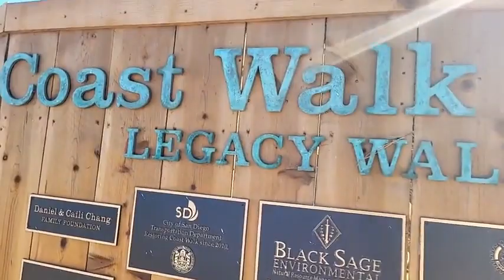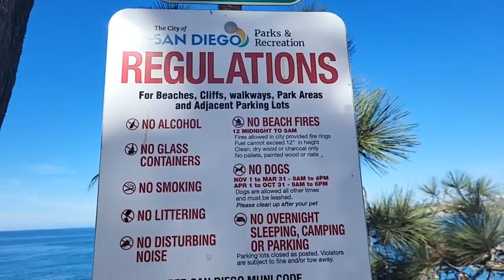La Jolla Kota dgn Pantai yg Indah di San Diego CA Amerika Serikat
What is special about La Jolla?

Located within the city of San Diego, La Jolla is known for its beautiful beaches, breathtaking views, art and museums, the library association, hang gliding, Mexican food, outdoor activities, sea life, and culture.

While La Jolla is technically in the city and county of San Diego, it's often thought of by locals as an independent area. However, it does refer to a particular area within San Diego. We can describe this area with one word: picturesque.

La Jolla is a smart seaside area, known for its rugged coastline. Trails wind past pine trees and sandstone canyons in Torrey Pines State Natural Reserve, while the 2 courses at world-renowned Torrey Pines Golf Course sit atop sea cliffs. La Jolla Cove has sweeping ocean views, and the Shell Beach tide pools are home to anemones and crabs. Posh boutiques and waterfront restaurants dot walkable La Jolla Village.